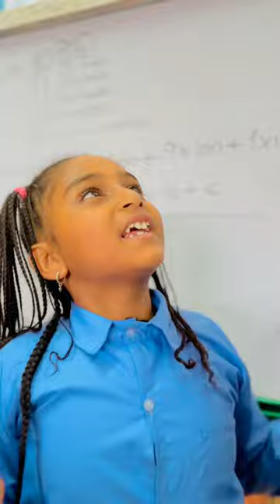ሚያዝያ 5 ልደቴ